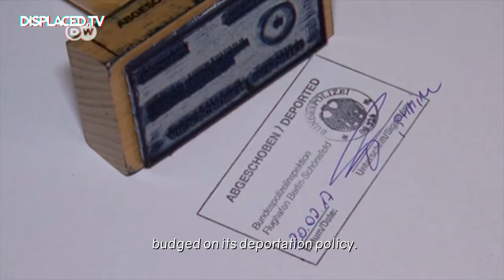WHO IS A REFUGEE? WHO IS A MIGRANT? | Asylum-Seekers, Migration Law, Asylum Law & Policy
Time and time again, the words ‘refugee’, ‘migrant’, and ‘asylum-seeker’ are used interchangeably to talk about those who are moving from one country to another. While it is true that they are close in meaning, their unique legal and social definitions have real implications — so what’s the right word to use?